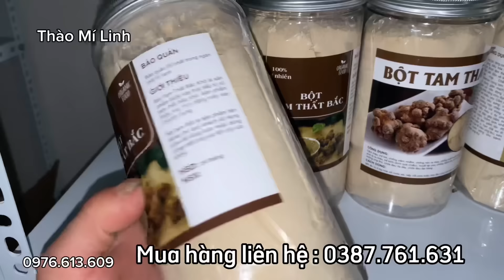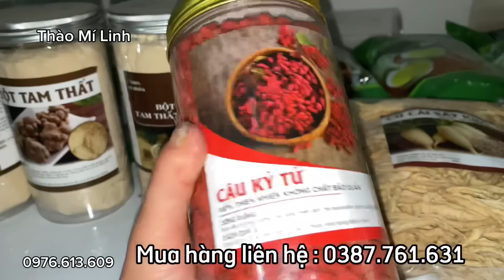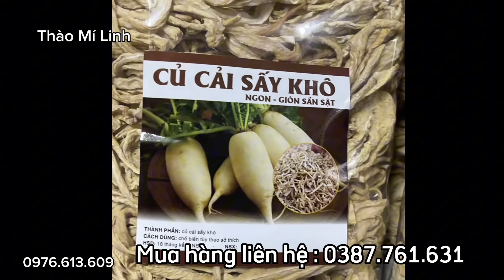Thào Mí Linh lần đầu tiên làm chuyện Ấy cùng các em nhỏ vùng Cao Nguyên Đá Hà Giang